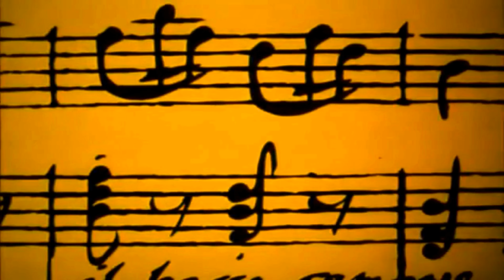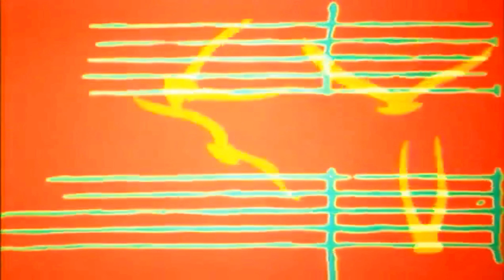Шутка ( из сюиты №2). Йоганн Себастьян Бах. Johann Sebastian Bach "Badinerie" suite No2 BWV1067.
Шутка ( из оркестровой сюиты №2 Си минор). Иоганн Себастьян Бах.

Оригинальное название :  BADINERIE Z II SUITY ORKIESTROWEJ H-MOLL BWV 1067
Страна : Польша/Polska
Студия : Телестудия анимационных фильмов в Познани/Telewizyjne Studio Filmów Animowanych w Poznaniu
Год выпуска : 1989
Жанр : Анимация / Музыкальный / Короткометражный
Автор сценария и режиссер : Мачей Свек/Maciej Ćwiek
Композитор : Йоган Себастьян Бах/Jan Sebastian Bach
Монтаж :  Хенрик Ситек/Henryka Sitek
Звукооператор: Mieczysław Janik